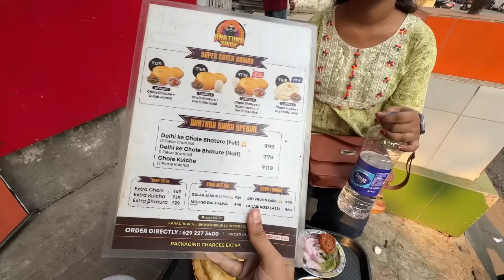কলকাতার সেরা কিছু খাবার Kolkata Best Food Restaurant | Mutton Afghani | Chole Bhature in Kolkata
kolkata foody
kolkata street food
kolkata best food restaurant
old food restaurent in kolkata
mutton cutlet
mughlai paratha
best chole bhature in kolkata
delhi style chole bhature in kolkata
bhatura singh kolkata
sanguvalley restaurant kolkata
mutton gravy cutlet
kolkata food vlog
kolkata best breakfast
cheapest street food in vizag
cheapest chinese restaurant in kolkata
kolkata best cabin restaurant
kolkata oldest cabin restaurant
biryani
chicken cutlet
fish fry